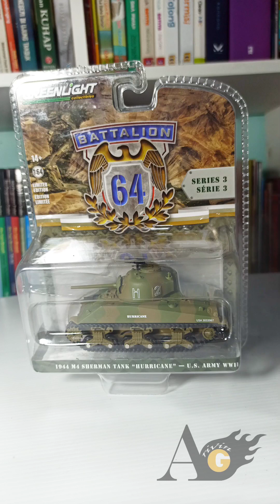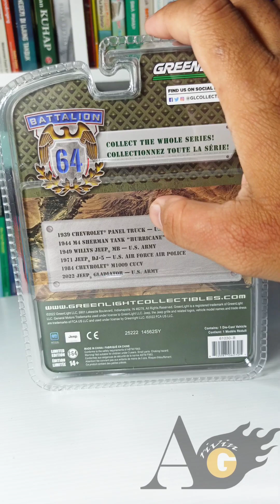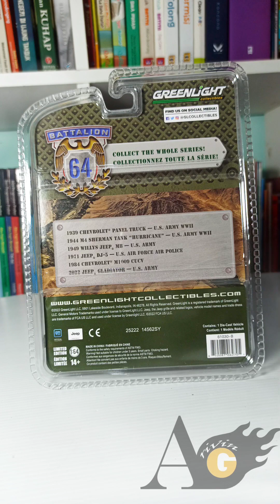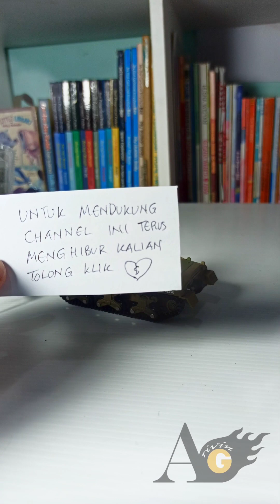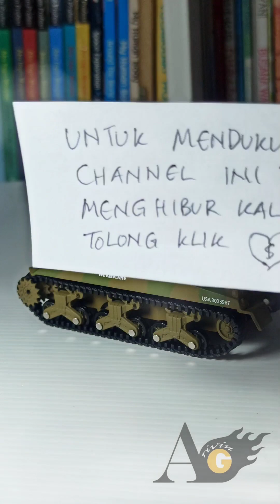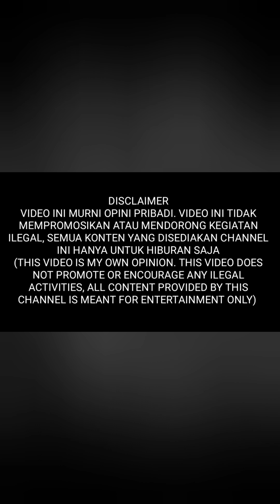SHERMAN TANK TOY. MAINAN TANK SKALA 64 DIECAST GREENLIGHT 1944 M4 SHERMAN TANK HURRICANE 🔥🔥🔥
Sherman Tank Toy by Greenlight,  Mainan tank skala 64, TANK 1/64 YANG REAL DAN DETAIL, GREENLIGHT COLLECTIBLES 1944 M4 SHERMAN TANK, DIECAST GREENLIGHT 1944 M4 SHERMAN TANK HURRICANE,

UNBOXING and REVIEW 1945 M4 Sherman Tank by Greenlight batalion 64 Sheries. This diecast is quite different from the usual. Greenlight make their tanks , I think the first pre order is from the Battalion Series that have 2 version of the Sherman. The tank is looking great , it comes with 360 degree cannon turn (too bad the cannon can't go up and down) , rolling wheels (tracks made of rubber) , diecast metal body. overall , this tank just looking good.